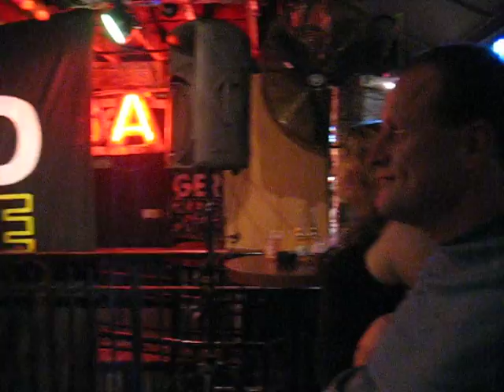2009 Florida - Key West - in the bar Willie T's live with Gerd Rube - Part 02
2009 Florida - Key West - in the bar Willie T's live with Gerd Rube - Part 02
Bon Jovi - Its my Life Accustic Cover